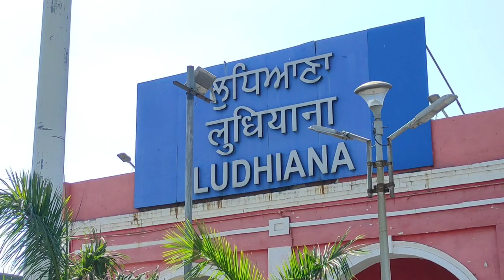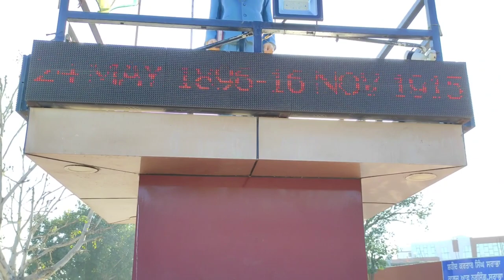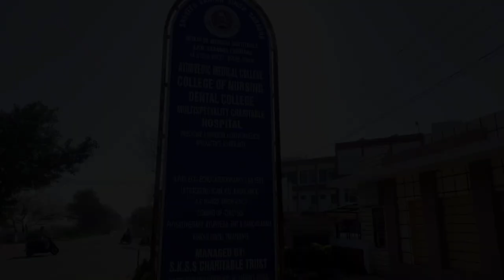SHAHEED KARTAR SINGH SARABHA AYURVEDIC MEDICAL COLLEGE AND HOSPITAL, SARABHA,LUDHIANA